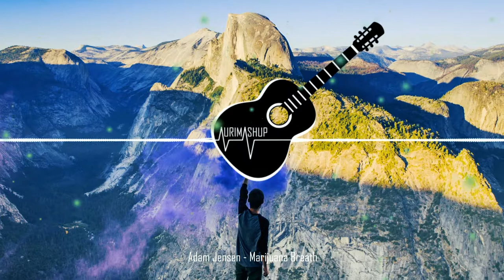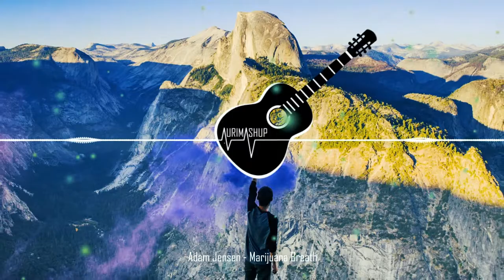Adam Jensen - Marijuana Breath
▶️ Adam Jensen

If you like this video please "Like" and "Share" it with your friends to show your support.